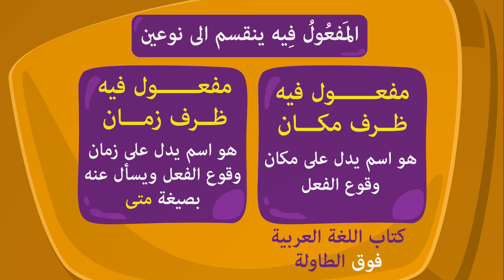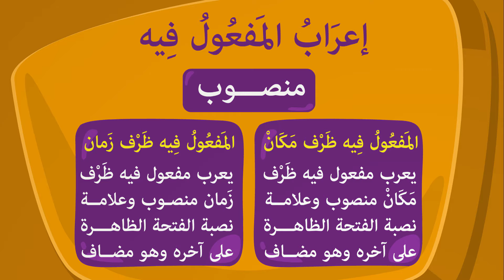إعراب المفعول فيه